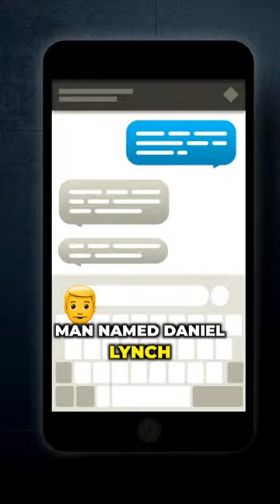The horrific story of Katie Pipers